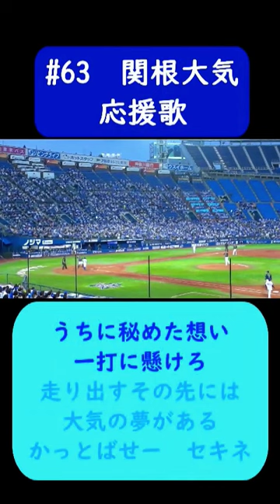関根大気 応援歌 歌詞付き 横浜DeNAベイスターズ